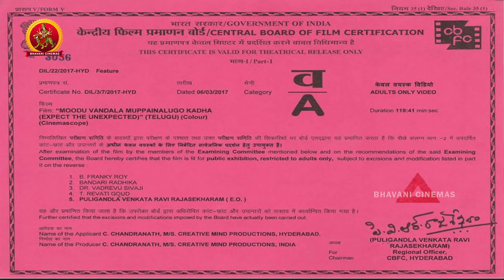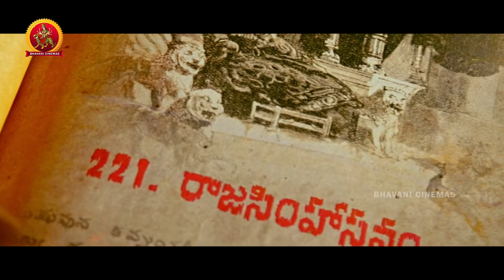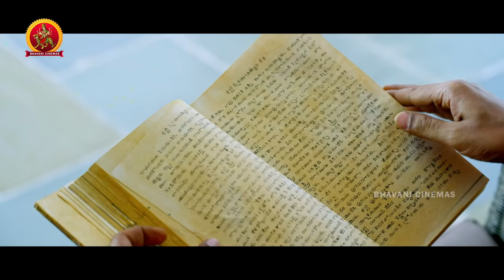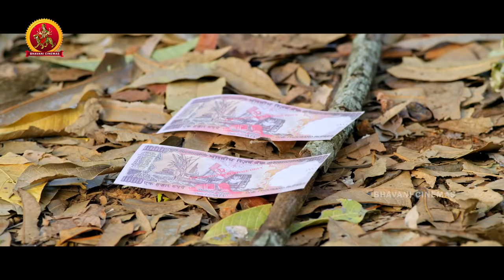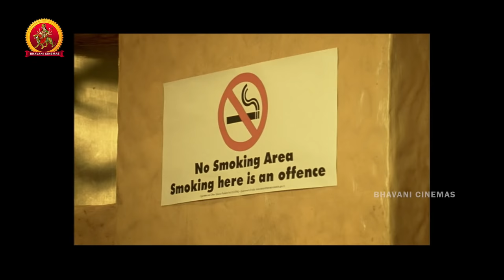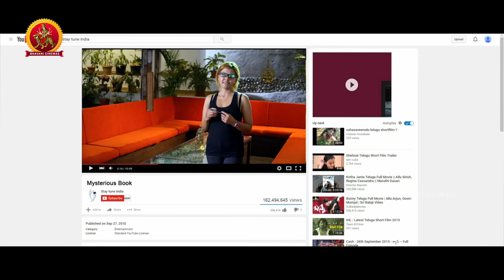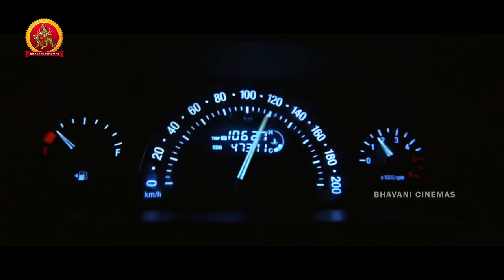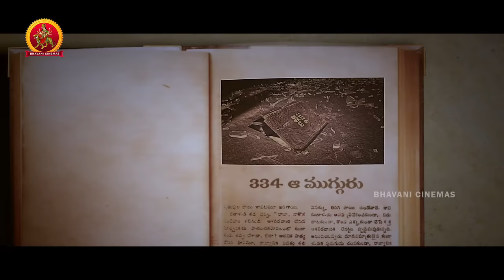334 Kathalu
Latest Telugu Full Movie 2019 || New Telugu Movies || New Release Full HD Movies || 334 Kathalu

For more Telugu Full Movies released in 2017, 2018, 2019 and New Release Telugu Cinemas of all Genere like Telugu Movies, Latest Telugu Movies, Telugu Horror Movies, Telugu Thriller Movies, Telugu Inspirational movies, Telugu Love Movies and Telugu Action Movies Please subscribe to our Channel.